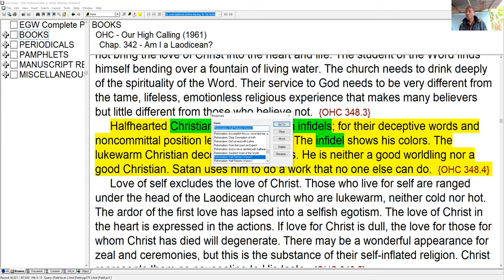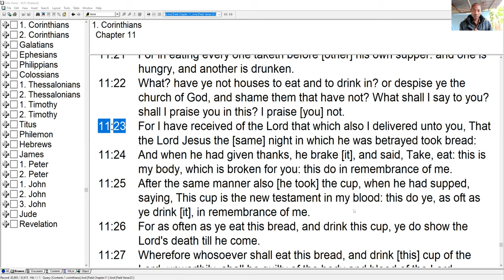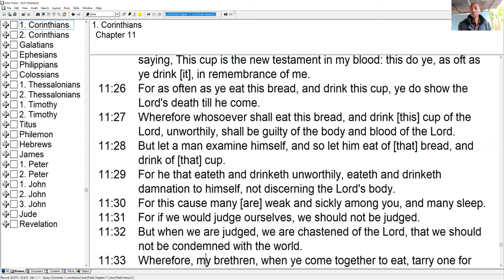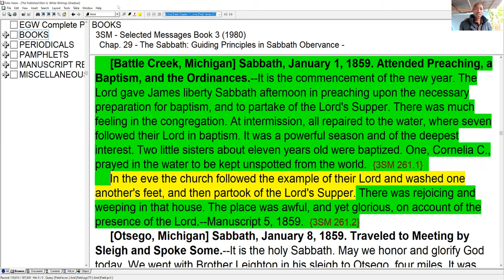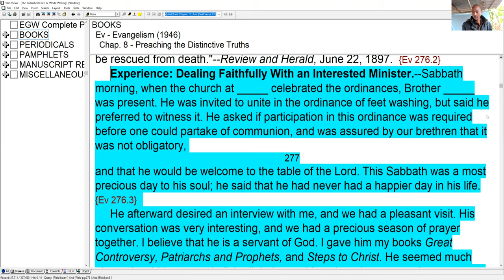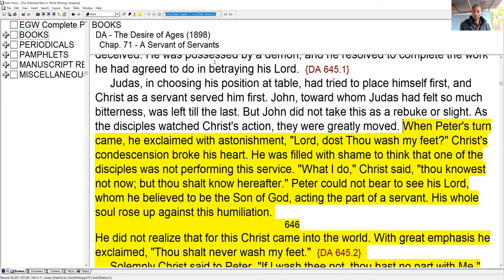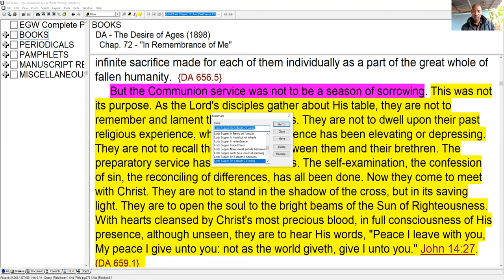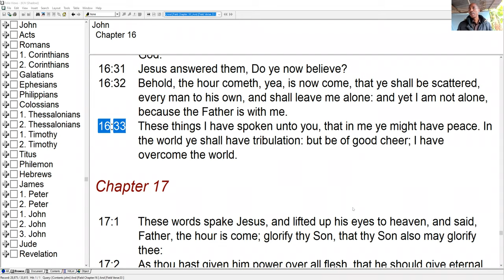Holy Communion, When and Why? - Sami Wilberforce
Lord's Supper